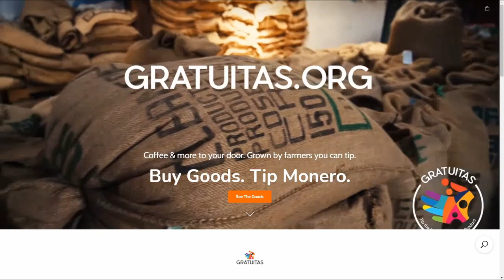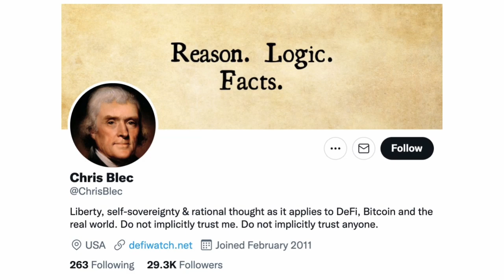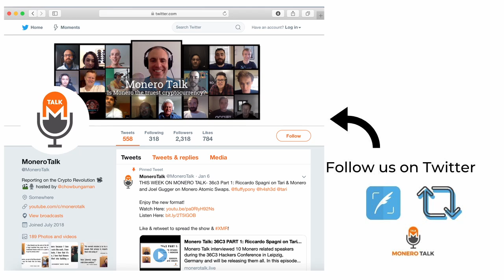Chris Blec On Monero EPI #181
XMR Donations Accepted (type in MoneroTalk.crypto in your CakeWallet send address field):
49GdSCVTTE4TaDknDFn95QGc3mn3g7JZiPKX6QM7ZpuE5cscRFuGNhnjATKnjDHY7tNUQMM63n24uPYbj1AXFBk5KUPnDrL

OR

TODAY'S 🎙SHOW: Douglas Tuman interviews Chris Blec, an online public figure known for his efforts to educate the masses about DeFi space and its potential flaws while pushing for more transparency and accountability among projects.

The two discuss Chris’ journey to becoming a Defi watchdog, where his passion for privacy comes from and the general lack of understanding the public has for why privacy is necessary.

The two also discuss the importance of Monero and why it will be absolutely crucial in the future, the potential banning of Monero and how Institutional investors need for privacy may drive interest in Monero in the future.

⏱Timestamps:
0:00 - Intro
1:57 - Monero Talk Starts, Chris’ background in radio, programming, marketing
5:46 - On Ability to bridge tech and general public
7:58 - Becoming De-Fi watchdog
11:23 - Passion for privacy
14:43 - DeFi is Big Banking 2.0
18:31 - Potential benefits to building Defi On Monero
22:24 - Chris on Atomic Swaps
24:46 - Do people understand need for privacy
31:43 - Does Monero negative press fuel adoption?
35:31 - Can Monero be accepted by the Government?
43:18 - Aspirations for freedom versus reality
46:39 - Monero and Coinbase compliance
52:57 - Chris thoughts on Monero
56:07 - Inevitable band of Monero
59:10 - Forcing Bitcoin on people is still immoral
1:03:03 - Investors need for privacy may drive interest in Monero
1:04:19  -  Monero as an investment
1:05:52 - Chris thoughts on Monero Technological achievements
1:07:30 - On the decentralization of Monero mining
1:11:06 - Chris’ thoughts on DeFi
1:15:10 - The Flufflypony situation seems spooky
1:20:13 - The OpSec mind frame required in crypto
1:22:35 - Chris’ Marketing Advice for Monero community
1:27:50 - Outro

ChangeNOW: a Limitless Crypto Exchange